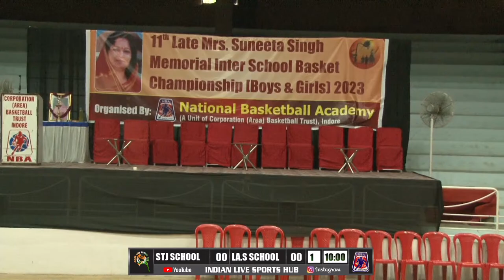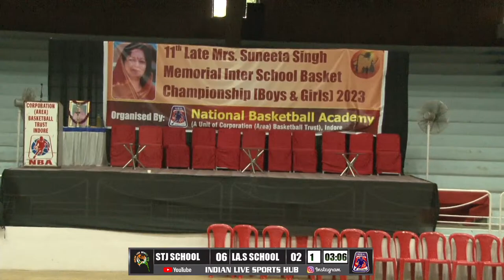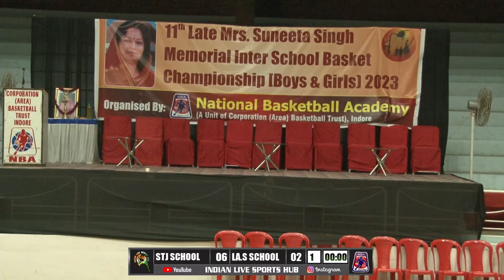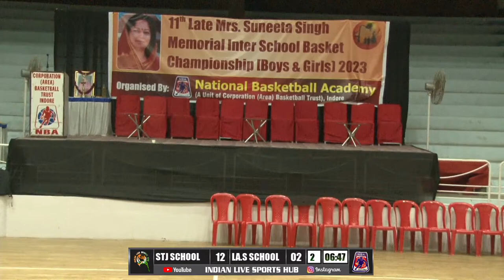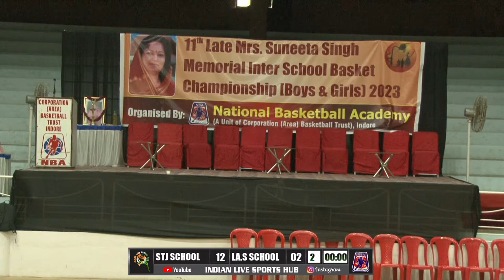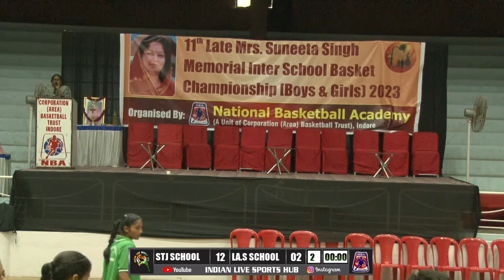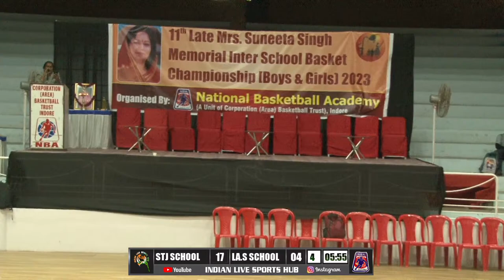St. Joseph School VS LA SAGESSE SCHOOL ! 11th Late Mrs Suneeta Singh Memorial Tournament 2023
India’s first Basketball 🏀 Live Streaming YouTube Channel
where actually it's started :)  Initially i uploaded a video of local tournament and i got good response and support from you guys. Whatever i am, its all result of your love and support guys And I think the best part was not giving up on my dream to make India ballers proud 🇮🇳🏀 which took me next level of boost up in my work it's all because of you ballers family. A small YouTube channel has created history by telecasting all national Senior, Junior, Youth, matches live including senior national zone games too . We've put a great amount of hardwork. It wouldn't have been possible without your support.
Thanks For visiting this channel Indian Live Sports Hub. My Name is Sandy Singh.
I am professional Basketball Player & Coach. I am new to YouTube, Growing up, I was always creatively inclined, and when YouTube came about, it was like getting the perfect platform to showcase what I wanted. we want you all to bring the hidden sports person out in you..
They are also telecasting every game live so that people who couldn't attend the tournament can watch the matches from their place and also the players can see their matches later to check their Mistake and improve.
So follow this Channel for daily updates related to sports events and much more.